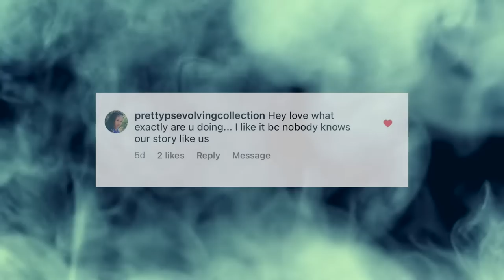SCREAMS OF BLINDNESS: WHAT HAPPENED THAT DAY! PART 2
Episode 8, Law And No Order: Special Survivors Unit sits down with Savannah Grant for PART 2 of why she was sentenced to 20 years for assault with an attempt to kill. Savannah is going to discuss the consequences of the choice she made with the chance she was given.

Remember to like this video and subscribe to the channel if you haven't also hit the bell icon so you can stay up to date with all of my future uploads!